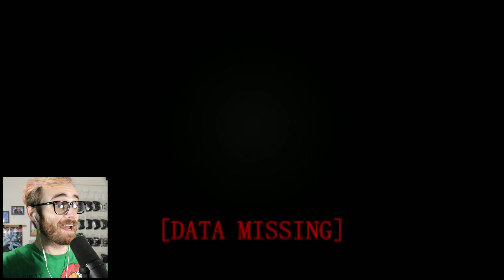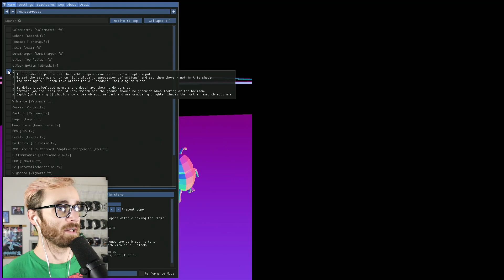CourageOW - ALL DATA MISSING SCREENS & SECRETS (Courage Old Wind) Courage: The Videogame REVISITED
Game Theory published a video covering this a few months ago and I figured I'd revisit the game! They brought a lot of new information to light, and the story actually somewhat makes sense to me now! A lot of you asked for a revisit of CourageOW, so here you go! If you want more like this: Crow 64, Petscop, maybe some Analog Horror Games, let me know!